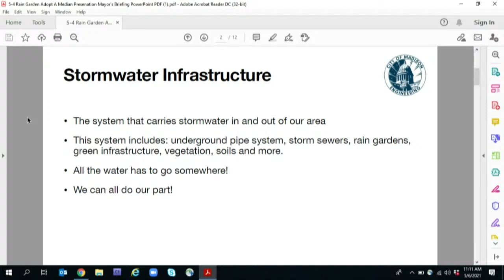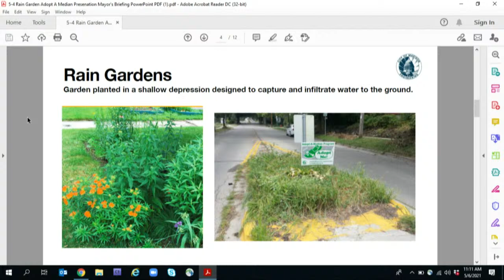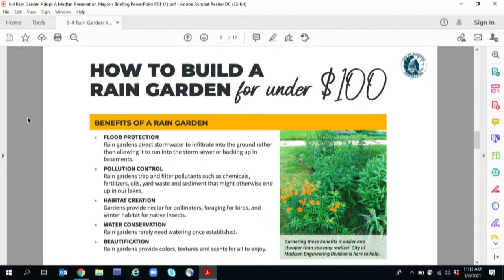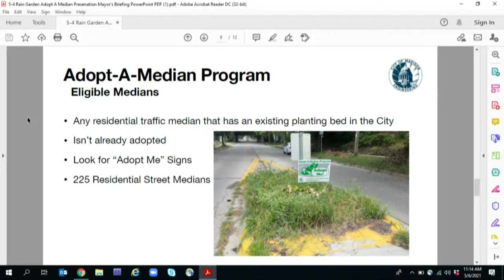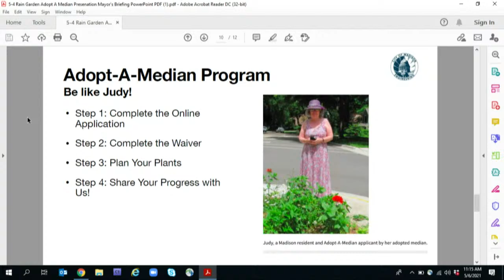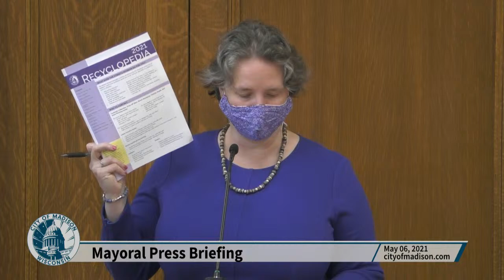Press Briefing with Mayor Satya Rhodes-Conway and City Officials: May 6, 2021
Live at 11:00am: Mayor Rhodes-Conway and a representative from Public Health Madison & Dane
County Press Briefing. @Public Health Madison & Dane County